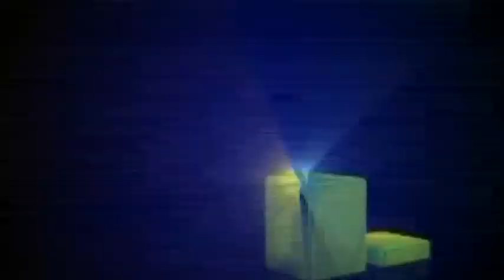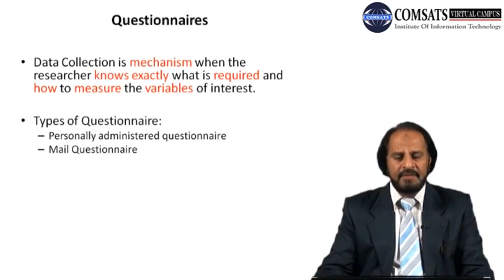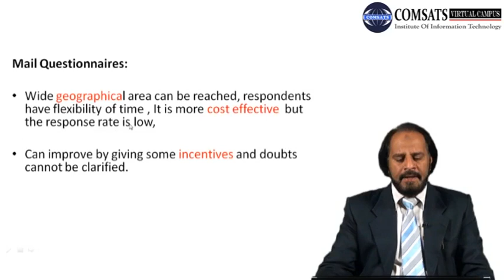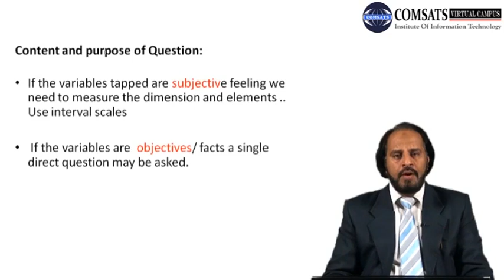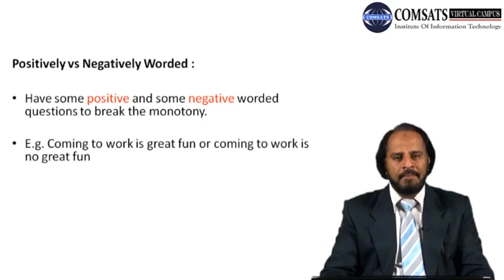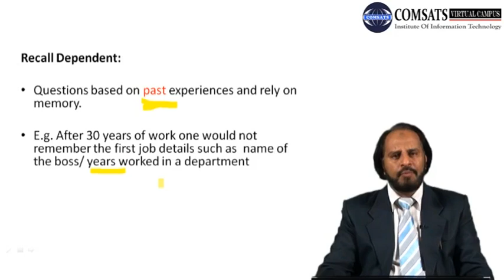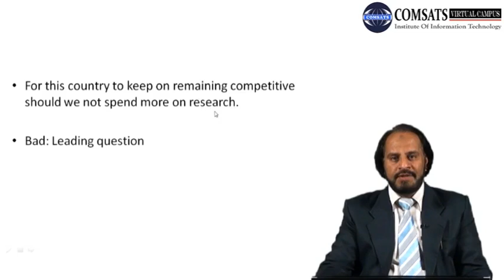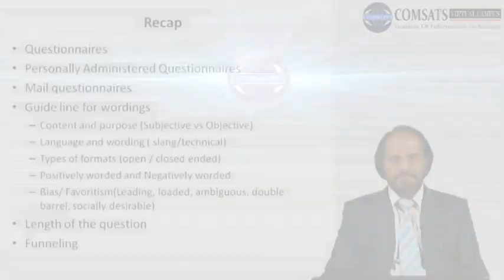Personally Administered Questionnaires Mgt602 Lecture in Hindi Urdu 13